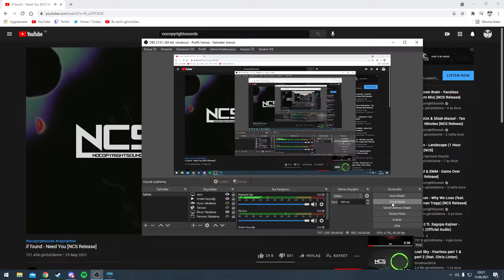S4 League - Squozzy* & Waldh & Brynjolf V Inabi & Aube & Meyriu | Ziggurat | 2022